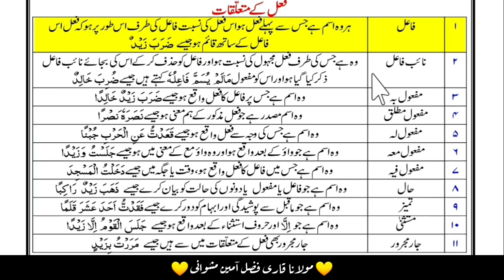Ilm u Nahw | Ilmu Nahw | Lesson no 49 in Pashto | علم النحو متعلقات فعل یعنی فعل کے متعلقات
پہ دی ویڈیو کښی بہ د علم النحو سبق زدہ کوو چی پہ ھغی کښی متعلقات فعل مکمل تفصیل شامل دی۔